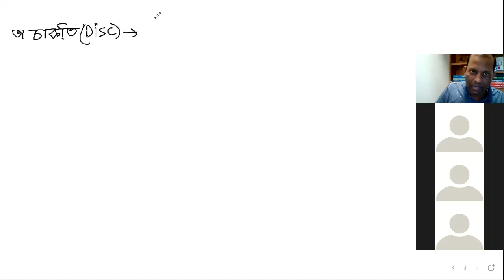Calculation of Moment of Inertia and Radius of Gyration of Thin Rod, Ring, Disc and Solid Cylinder.